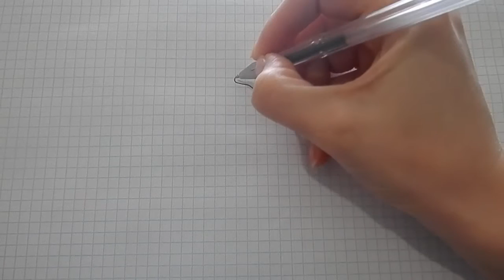Рисую РОЗУ из Красавица и Чудовище #141 /Draw the ROSE from beauty and the Beast